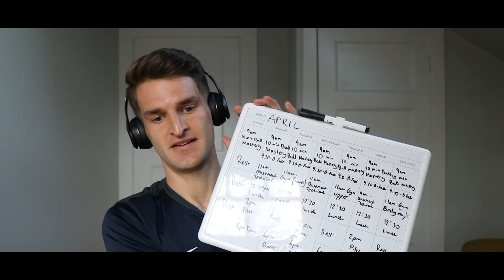FOOTBALL MOTIVATION | How to stay motivated during lockdown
LOCKDOWN MOTIVATION - How to stay motivated during quarantine as a football player. In todays' video, JayMike speaks to 7MLC and Will John to get tips on how you can stay motivated during the football quarantine and lockdown, where it's really tempting to just chill on the couch and binge watch Netflix instead of playing or watching football - but actually, it's also the perfect time to get in the shape of your life and come back better and stronger when football is back, and in today's motivation episode, we get tips on how you can learn to find motivation to train and improve at home while you're under football lockdown. Due to the current situation, most countries have put football under quarantine and you can't go and play or train with your team mates, and in these times it can be difficult to find motivation to keep training your touch and staying in shape - but in today's motivation video, we will give you advice from 7MLC and Will John on how you stay motivated during lockdown, so you can go out there and improve and become at better football player at home.

Is your motivation driven by yourself or by being better than someone else? If your motivation is driven by yourself, you can always find ways to motivate yourself, but your morale can fall short. If your motivation is driven by other people, you always compare yourself to someone else, which is also demoralizing. So finding a balance between the two is important.
The hardest part, motivationally speaking, is not the training, it is getting to your training. If you are comfortable in your couch, it's hard to tell yourself to leave the couch if you don't have practice with the team or trainer. That's why you need a strict plan or schedule set up by yourself. For example;

3 hours of training per day
Rest every 6th day
Split up in 2x 1h 30m or 1x 3h (all that matters is that the 3 hours is done)
Healthy carb loaded meal before every training
Airplane mode on your phone

Another way to stay motivated is to always develop. In these hard times, you have more than enough time to build a skillset that you did not have before. You couldn't do kickups before? Learn it now. Couldn't do stepovers before? Learn it now. Couldn't do ultimate dragon stall? Learn it now!